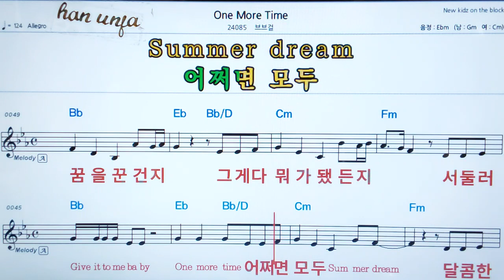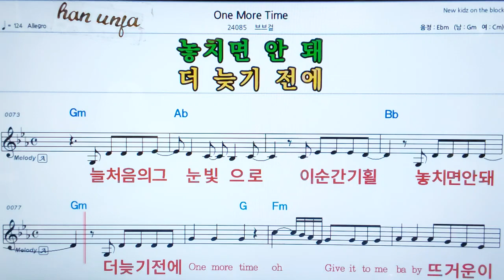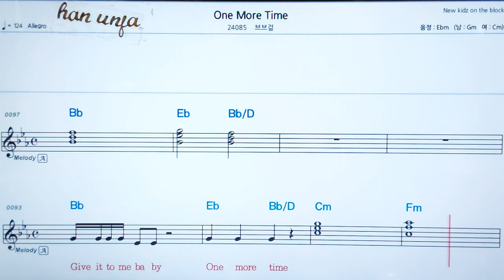💖One More time/브브걸 👍MR,가라오케 악보 코드 가사 ,Karaoke반주